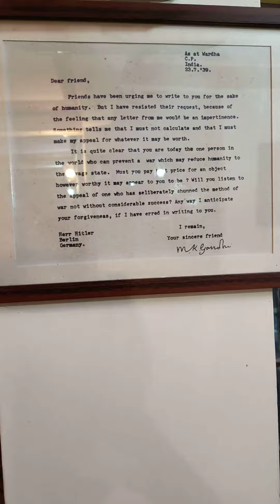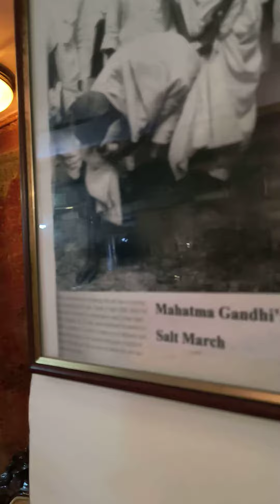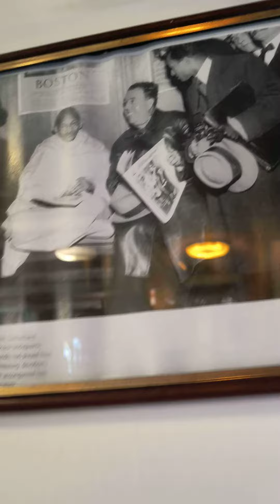Grace Heritage Hotel dharamshala 2024